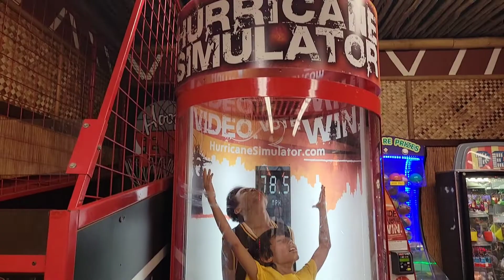Holding Alligator Adventure - Feeding - Hurricane Simulator Wind Arcade - Congo River Golf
Adventures at the Congo River Golf complex do not end with the mini golf course. You can hold an alligator or feed them if you dare to do something different. There's also an arcade for games which includes a simulator of Hurricane force winds.

Title: Casper